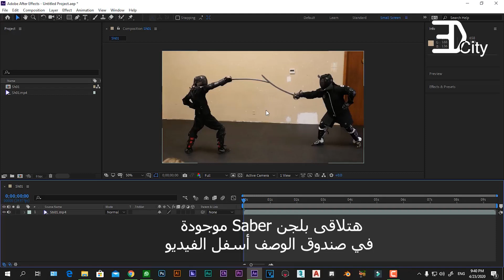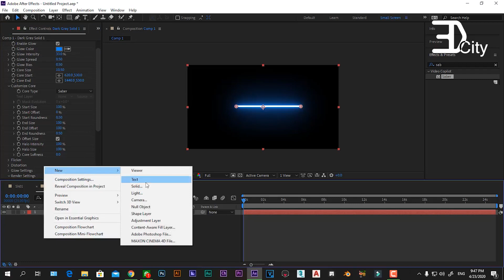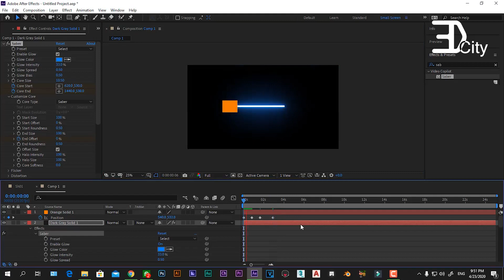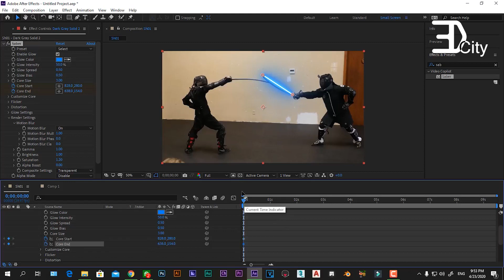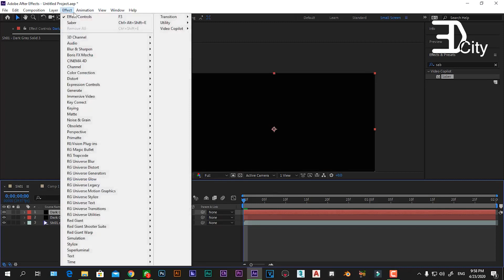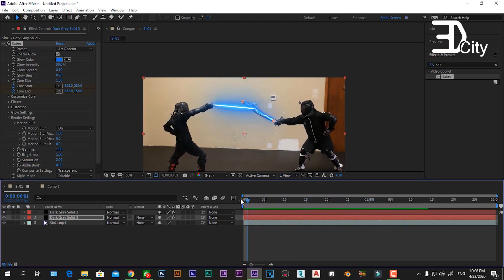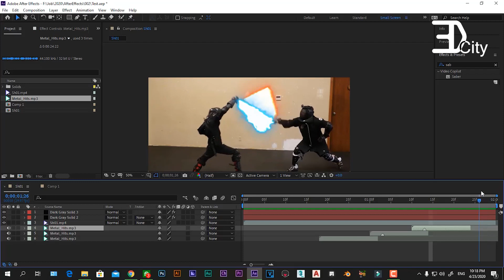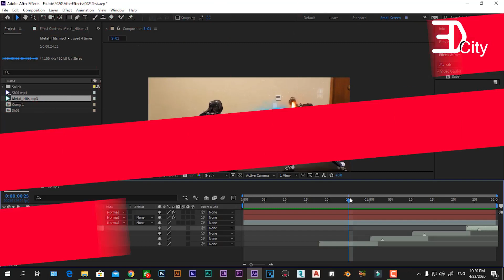تعلم الخدع السينمائية الحلقة الثانية/Adobe after effects tutorial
تعلم الخدع السينمائية الحلقة الثانية
لينك بلجن saber